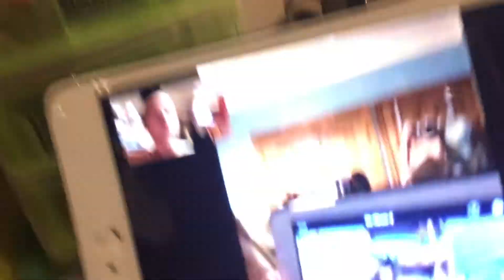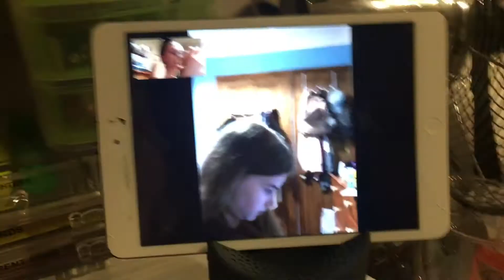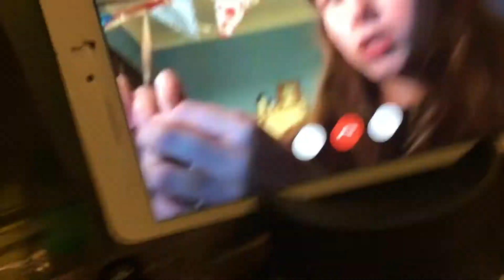CHRISTMAS EVE EVE !!!! / VLOGMAS DAY 23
HEY GUYS ,,,

so pumped that its nearly Christmas so excited

hope you have a good Christmas

bye love you guys xx